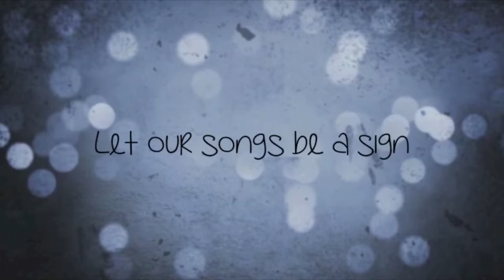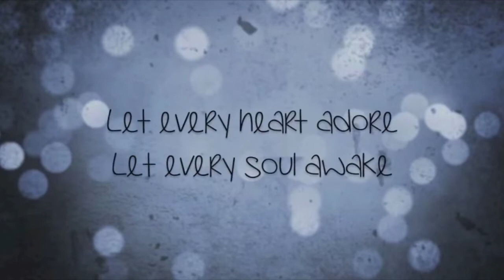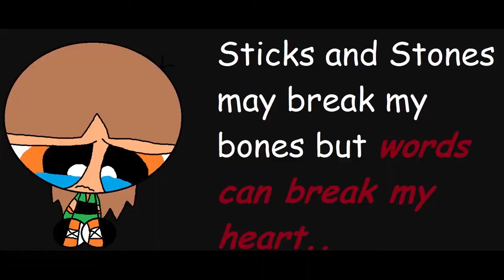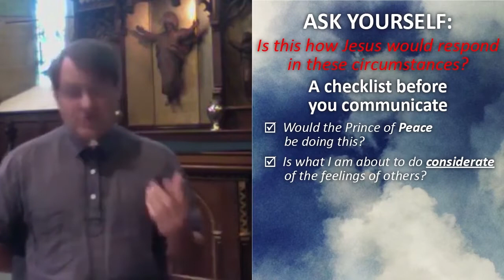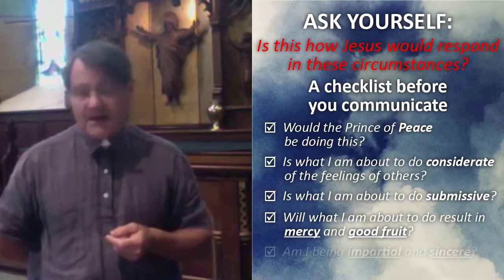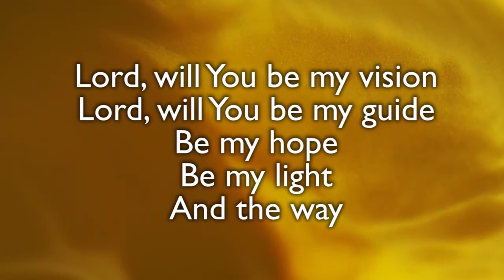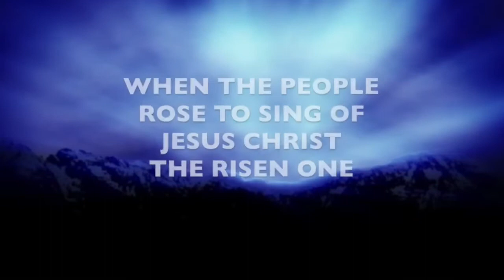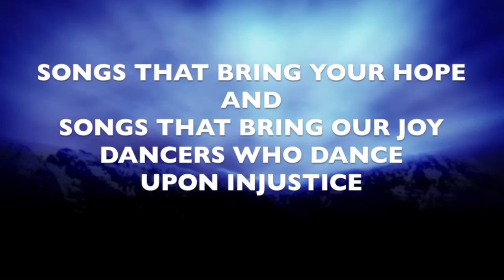2nd August 2020 - All-Age Service - St Mary's and St Mark's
All-age worship from St Mary's.